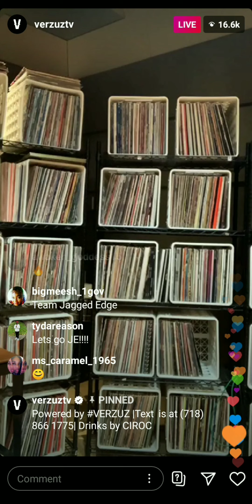PRE SHOW 112 VS JAGGED VERSUS BATTLE